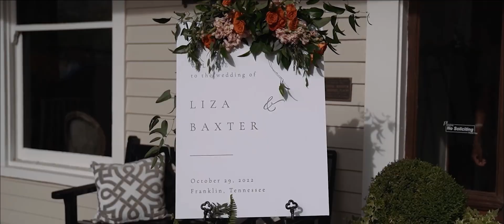Nashville Wedding Video - CJ's Off The Square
Liza and Baxter got married in Nashville, TN at CJ's Off The Square. To book your destination or Nashville wedding video, you can visit us